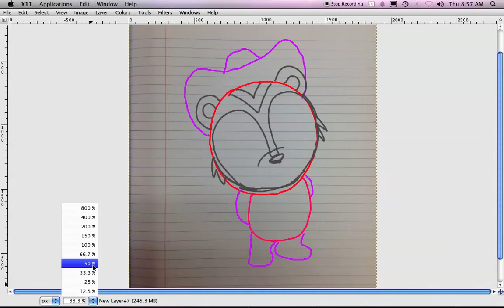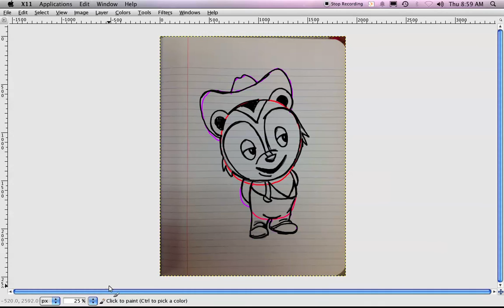Farmer Stinky from Sheriff Callies wild west.mov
Follow the directions as best as you can. Pause/Rewind when you need to.